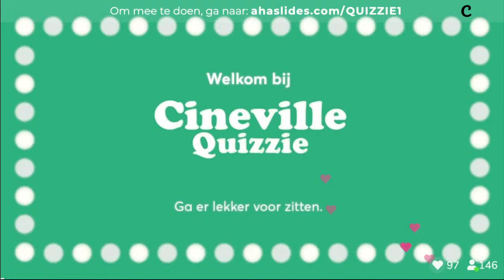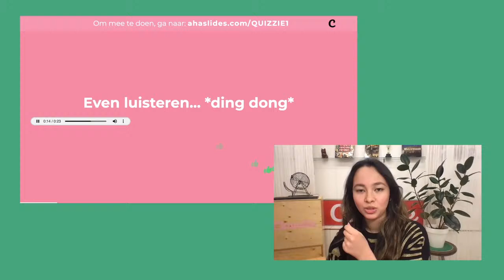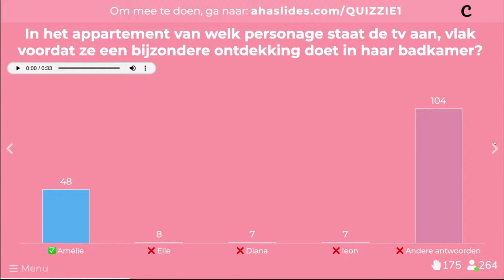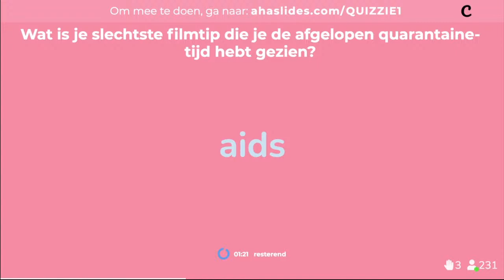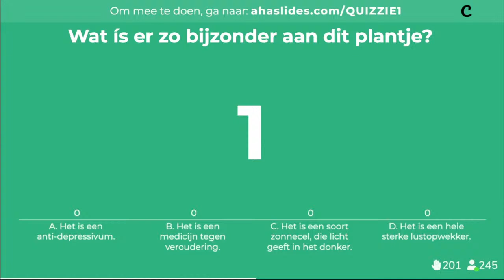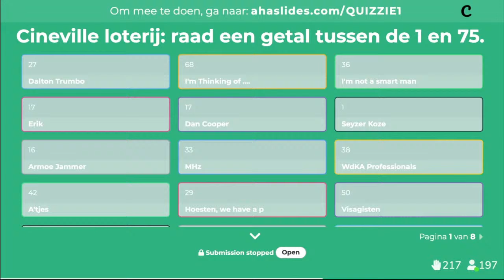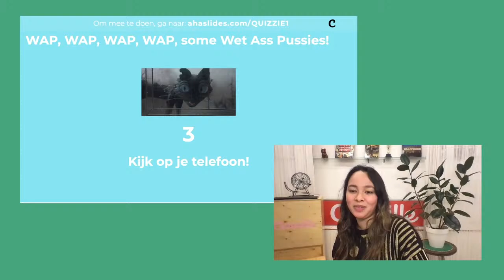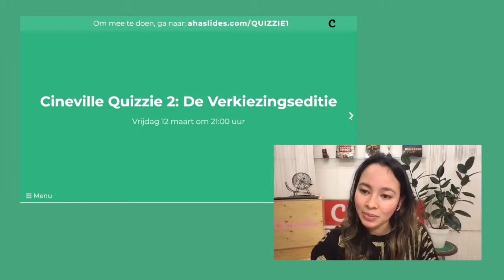Cineville Quizzie #1 – huisje, boompje, beestje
Yes! Op 12 maart om 21u doen we Quizzie #2: de verkiezingseditie. Hou ons kanaal in de gaten voor de livestream. Inschrijven hoeft niet!

🤪 AAAAAH! Komen de muren op je af? Bij ons wel! Daarom nodigen we je uit voor Cineville Quizzie - kleine online quizjes op thema als lichtpuntje van je zoveelste binnenzitweek.

🗓 Het eerste online Cineville Quizzie vindt plaats op vrijdag 26 februari 2021, om 21.00 stipt. Na 3 rondes filmvragen (zo’n 1.5 uur) ben je helemaal klaar en helemaal opgeladen.

🏠🌳🐙 Het thema van het eerste Quizzie is huisje, boompje, beestje. Oftewel alles wat we op dit moment kennen (en waar we helemaal gek van worden). Quizmaster Fey Lehiane praat de avond aan elkaar. Zin in!

Hoe het werkt?

• Iedereen met een beetje filmliefde is welkom. Deelname is gratis en inschrijven niet nodig.
• Je speelt alleen of met je huishouden. Denk vast na over je quiznaam, want de leukste krijgt bonuspunten!
• Alles wat je nodig hebt is een computer, een stabiele internetconnectie en snacks.
• We streamen Cineville Quizzie via deze link. Om klokslag 21:00u trappen we af. Dan vertellen we je alles wat je moet weten rondom het spelen van de quiz.
• Je maakt natuurlijk kans op mooooooie prijzen.

Tot dan!
💙 Cineville